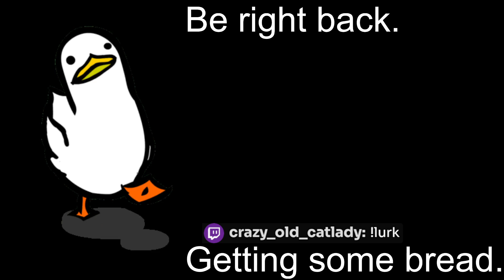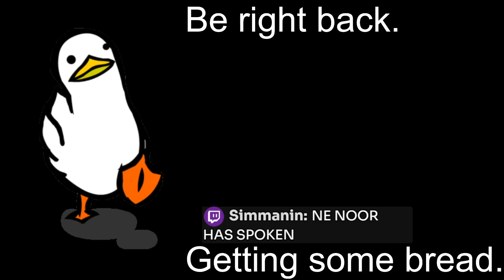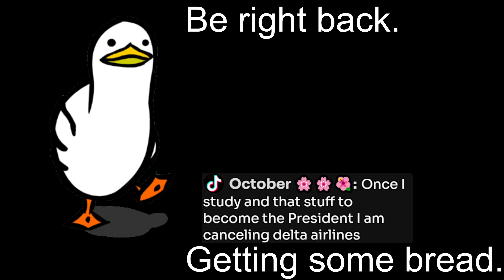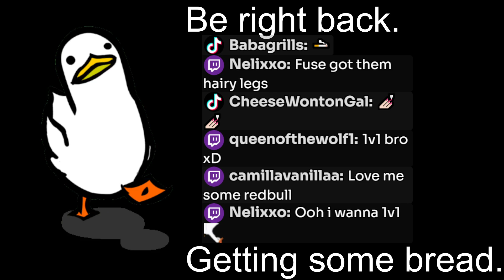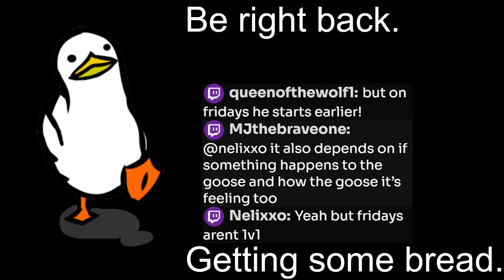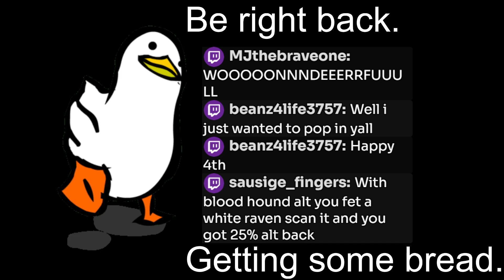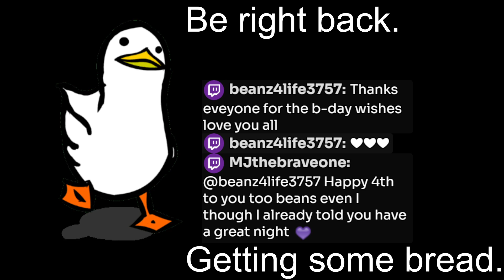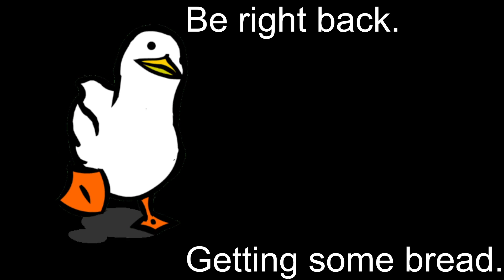eepy goose just here for some pubs